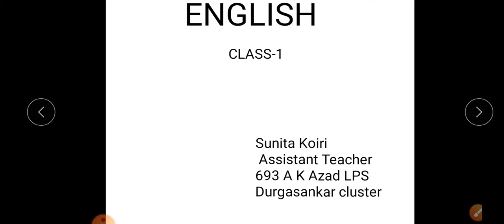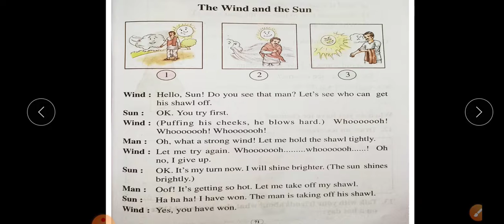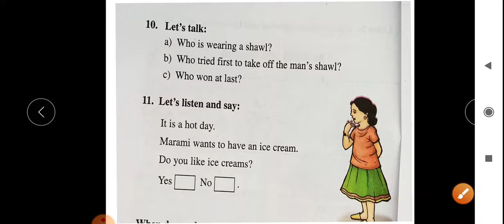English Class 1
Sunita Koiri